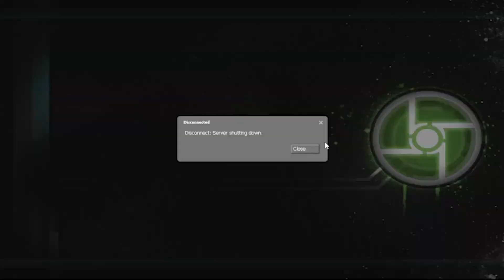Synergy (Half Life 2 Multiplayer) is Broken, Pt. l